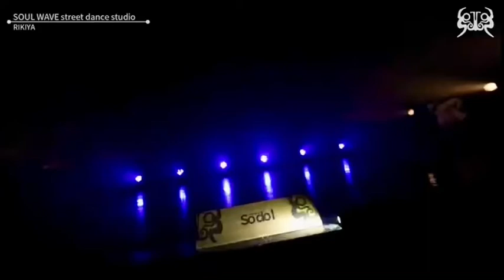札幌ダンスイベントSODO IにてSOULWAVEのショー